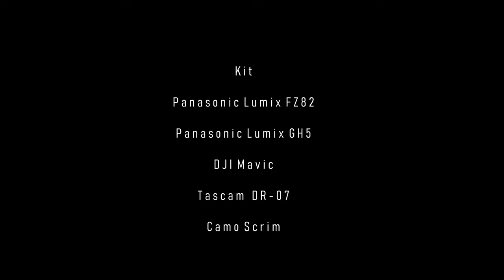The Simple Stealth Approach - using single layer scrim to film wildlife.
A thin veil of cut and formed green pvc scrim I have found to be incredibly effective in providing adequate outline morphing to put even the most anxious wildlife subject at ease.

Closest thing to Harry Potters Cloak of Invisibility ;)

Link to scrim type used (plenty of generic);